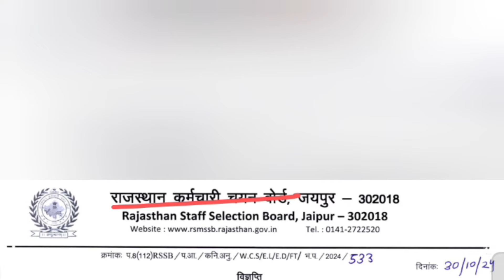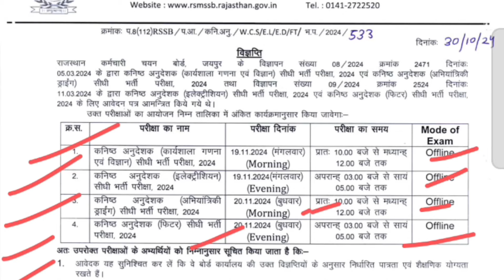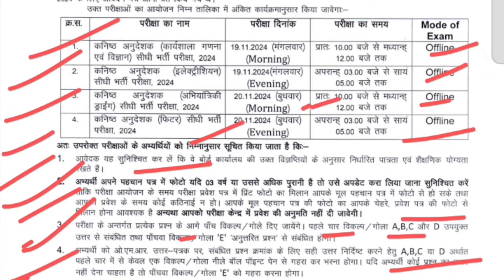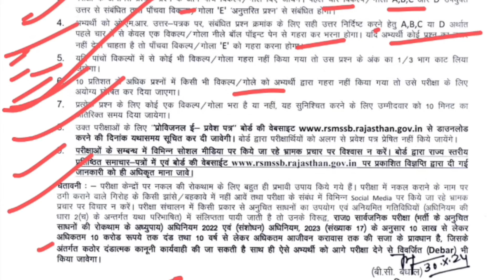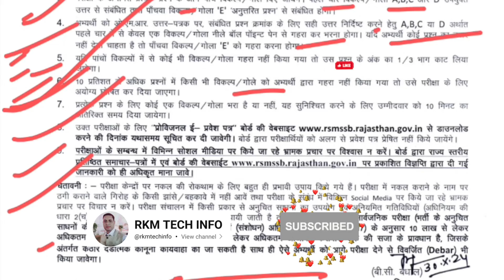Junior Instructor Bharti 2024 | Latest Update Junior Instructor Exam | Exam Strategy | Exam Date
Junior Instructor Bharti 2024 | Latest Update Junior Instructor Exam | Exam Strategy | Exam Date and admit card

cet 2024
rajasthan cet notification 2024
rajasthan new cet 2024
Rajasthan cet 2024 kab hoga
Rajasthan cet form 2024
rajasthan cet 2024 kab hogi
cet 2024 form date
rajasthan cet exam 2024 form date
cet 2024 online classes
rajastha cet 2024
Computer questions
computer question for hssc exam
Computer mcq question,ssc computer question
computer important question,patwar computer
rajasthan patwar
rajasthan police constable computer class
question on computer awareness,rrb ntpc computer questions
computer question for delhi police
hssc exam computer awareness questions
rajasthan police
ssc computer questions in hindi
computer mcqs questions for competitive exams
CET computer questions in Hindi

समस्त भर्तीयो की सम्पूर्ण एवं सटीक,नवीनतम और ताजा जानकारी के लिए हमारे साथ जुड़े 👇
Join Now 👇👇

              आर.के.मीणा
       💻RKMTECHINFO💻